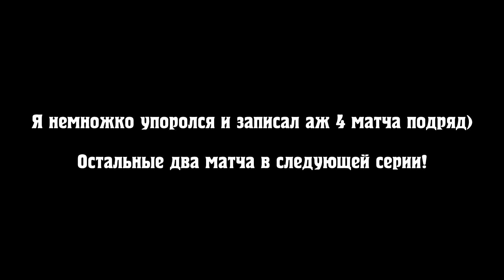FIFA 15 ULTIMATE TEAM - ОТБРОСЫ #121